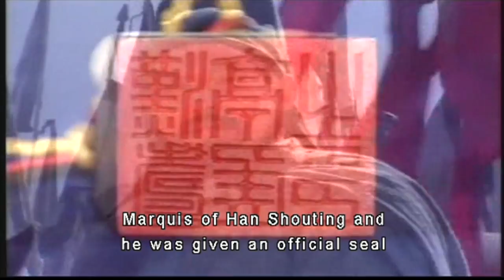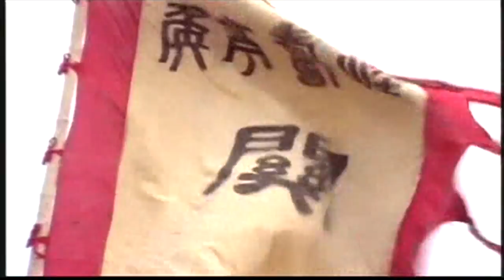Guan Yu Slays Yan Liang and Wen Chou (Romance Of The Three Kingdoms 1994)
Whilst under the command of Cao Cao, Guan Yu must repay him by slaying two esteemed generals on the battlefield.